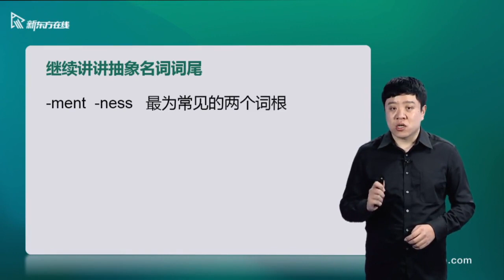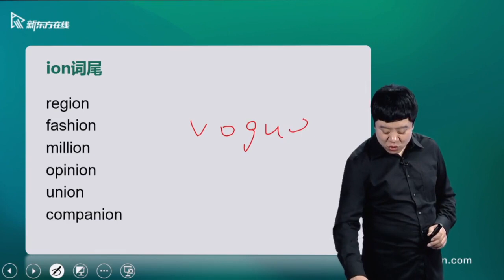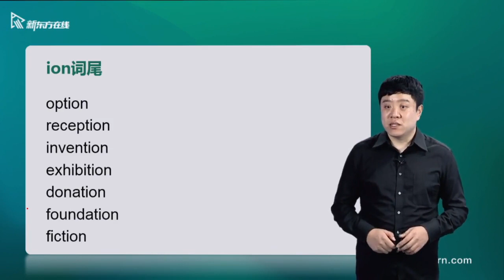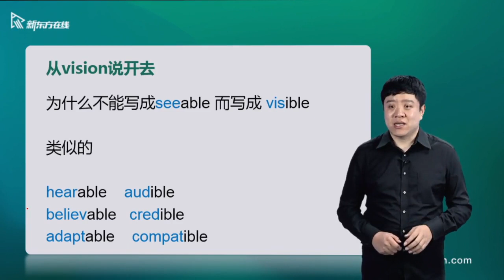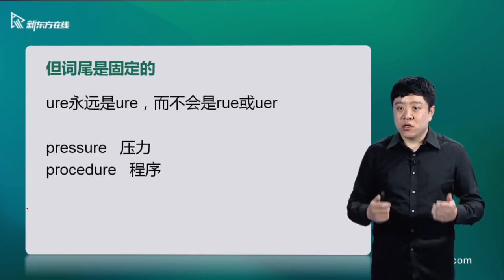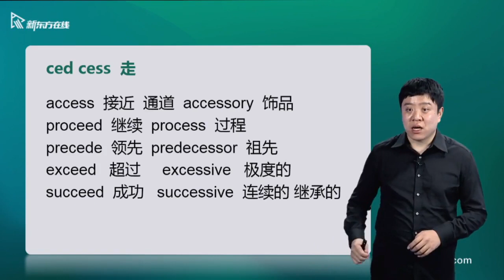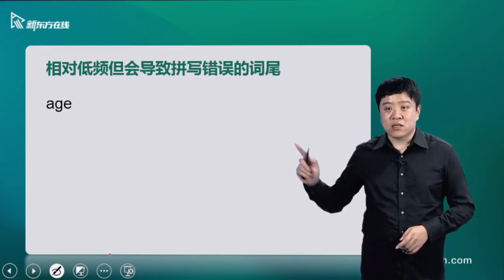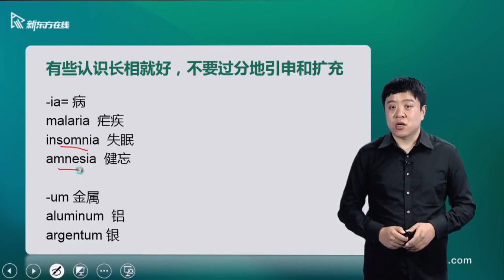05 核心词尾串讲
新东方雅思词汇课